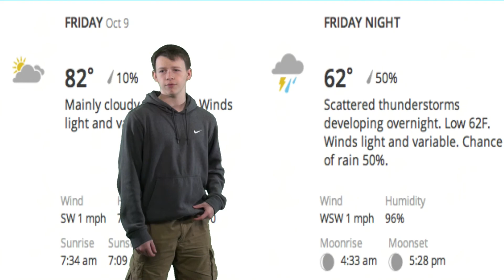10-9-15 Eagle News